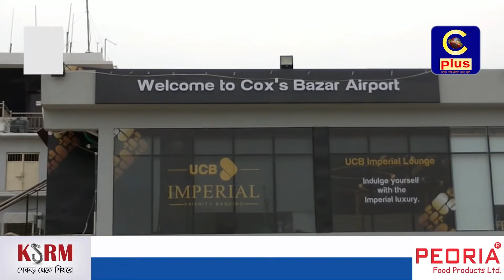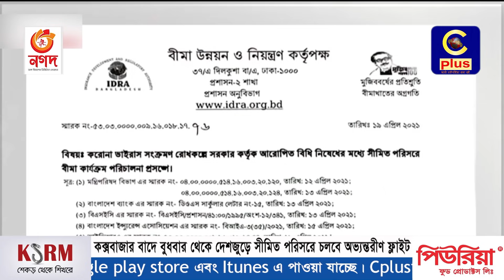কক্সবাজার বাদে বুধবার থেকে দেশজুড়ে সীমিত পরিসরে চলবে অভ্যন্তরীণ ফ্লাইট | Coxsbazar | Flight | Cplus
Slogan: আরাঁ চাটগাঁইয়া হতা হই
Country: Bangladesh
Language: Bengali।Chittagong Language
Broadcast area: Online